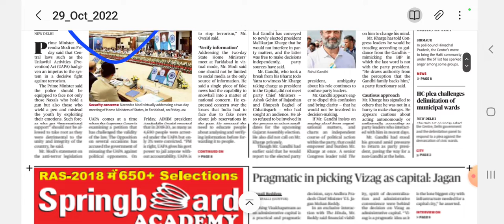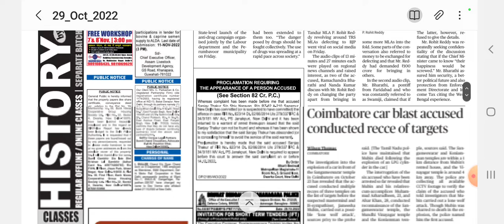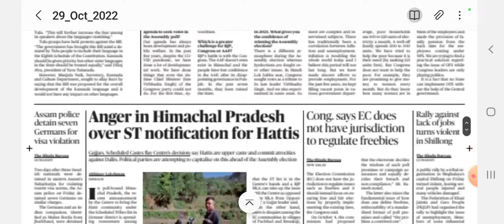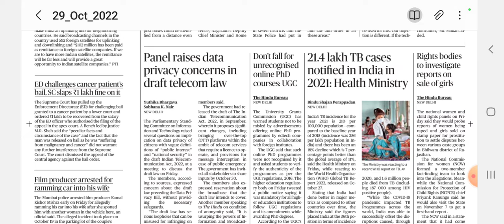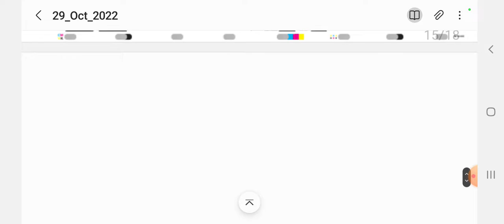29 October 2022,The Hindu Newspaper |UPSC CURRENT AFFAIRS 2023|telegram link 👇